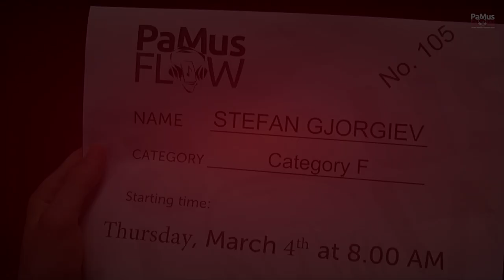Stefan Gjorgiev - PaMus Flow Global Music Competition 2021, Trumpet Category F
Anthony Plog: Postcards (Moderato - Adagio - Moderato)                         Johann Nepomuk Hummel: Concerto in Eb major I. Mvt.
Performing: Stefan Gjorgiev, Umjetnička škola Franje Lučića, Velika Gorica, Hrvatska
Mentor: Tomislav Špoljar

Jury evaluations

Mary Bowden
Nice sound and work overall! Very challenging works for your age. Keep working on expression through longer phrases. You will do well! Bravo!

Kirill Soldatov
Thank you! So nice! You look much younger for this group, but sound is mature trumpet player. About music i think you can better...in concert etude for me not to much dynamic and changing characters...postcards is well, but i thing that is a bit early for you. Sometime better to do something easier, but better quality. Good luck.

Dariusz Mikulsky
Nice performance, congratulations. In Goedicke you should have more control off the quality of the sound - you are using mostly mezzo forte dynamic - I would wish to listen to more piano and forte. It will make your music more light and brilliant. Keep practicing, you have a chance to play trumpet very well.